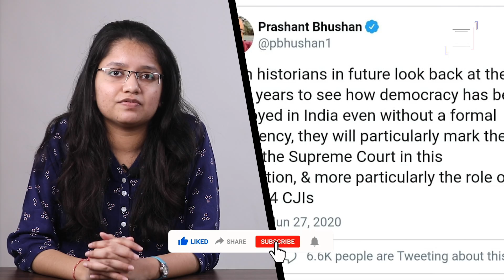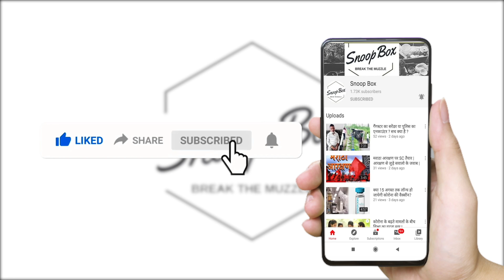TOPNEWS Union Cabinet Minister Gajendra Singh Shekhawat has tested positive for Covid-19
News By Mansi Mathur

Union Cabinet Minister Gajendra Singh Shekhawat has tested positive for Covid-19. India records more than 70,000 fresh cases of Covid-19 in the last 24 hours making the total tally cross the 28 lakh mark.On August 14th, Prashant Bhushan, a public interest lawyer of the Supreme Court of India, was pronounced guilty on charges of Contempt of Court.